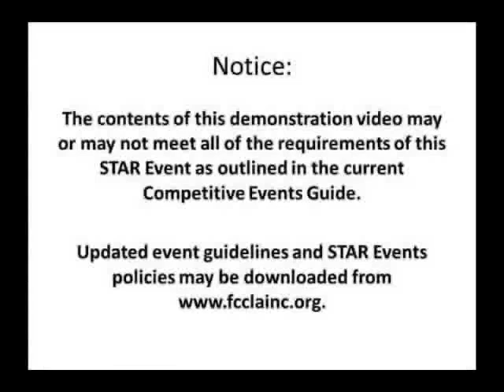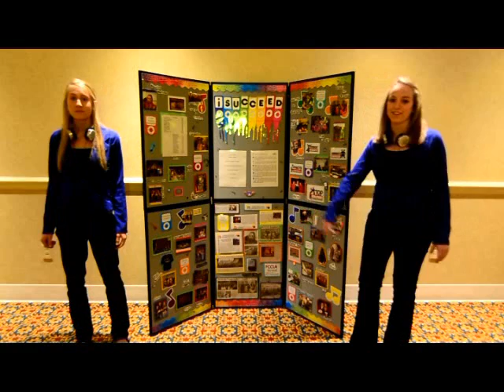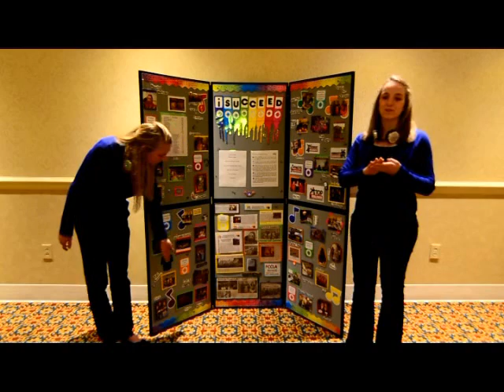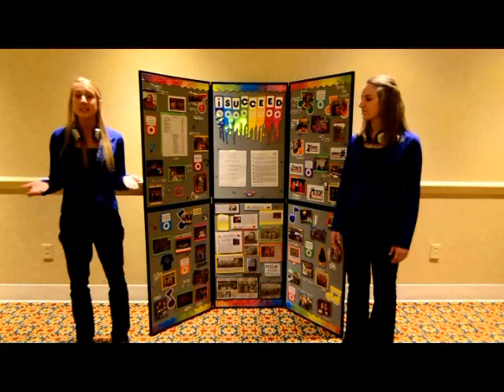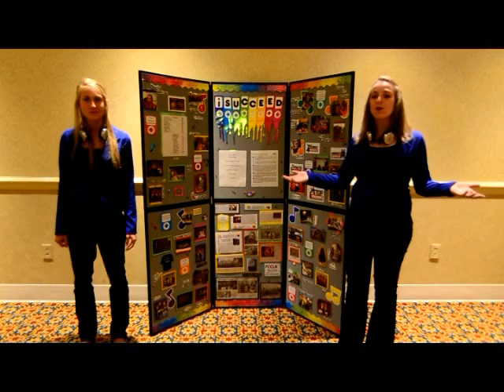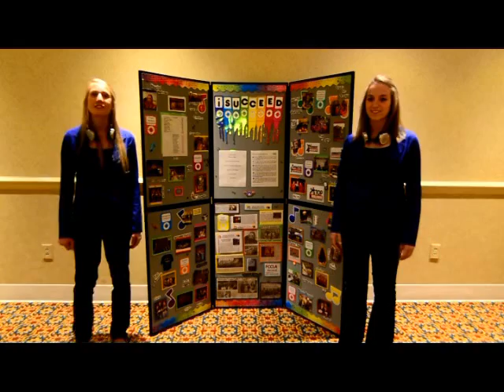FCCLA STAR Events Demonstration Chapter Showcase Display Senior (Lake Park Audubon)